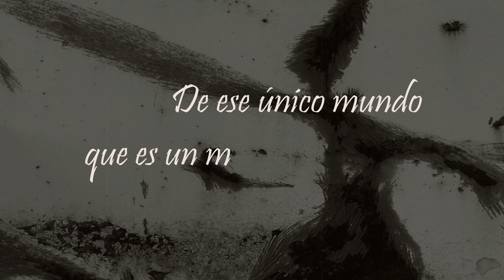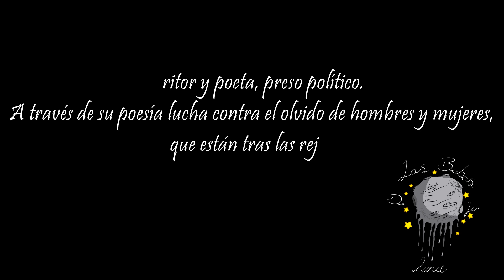CONTRATIEMPOS - Encuarentenados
Gabriel Trilce, sembrando primavera